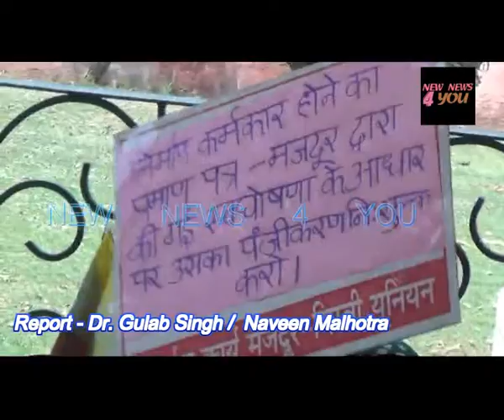निर्माण कार्यो में काम करने वाले मिस्त्रियो और मजदूरों ने किया प्रदर्शन।